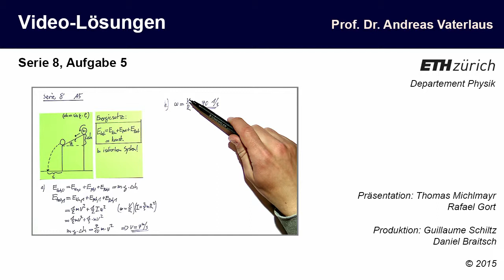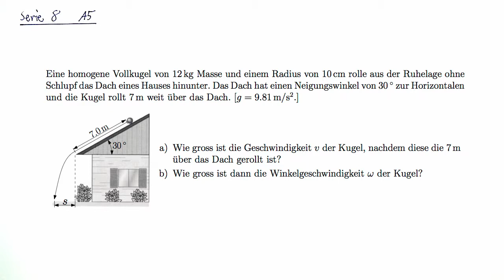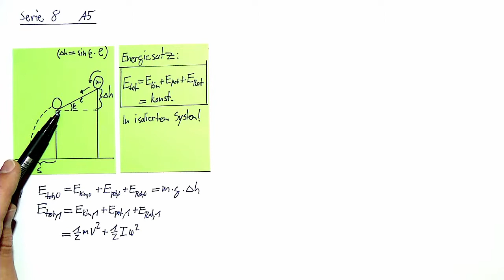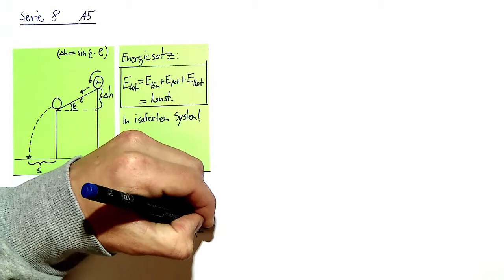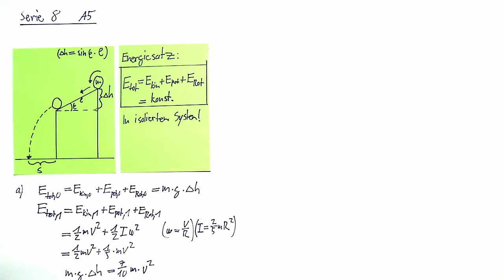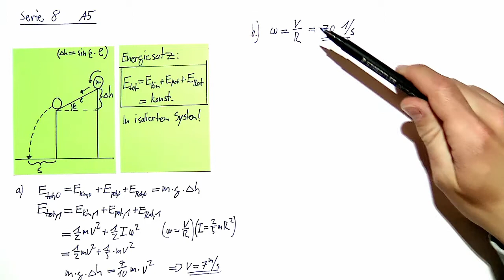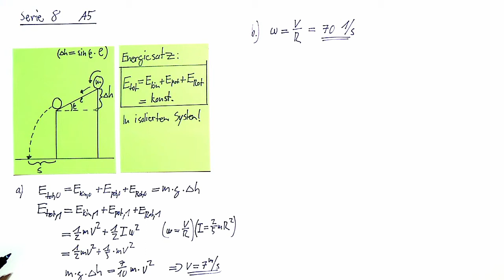Videolösung zur Serie 08, Aufgabe 5